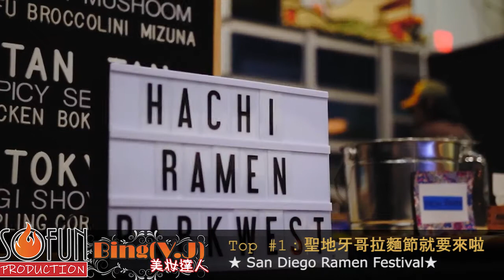圣地亚哥景点 周末活动 週末去哪FUN？帶您漫遊 San Diego (11/15～11/17)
週末去哪FUN？帶您漫遊 San Diego (11/15～11/17)